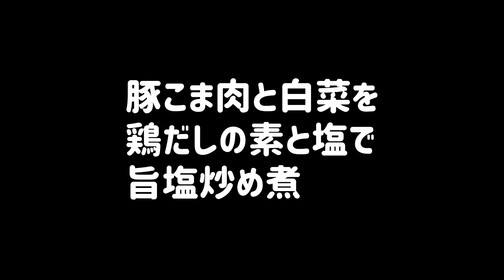【業務スーパー】万能中華だし鶏だしの素で豚こま肉と白菜の旨塩炒め煮です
業務スーパー人気の万能中華だし鶏だしの素で格安豚こま肉と白菜で旨塩炒め煮です
寒い日にはあつあつ中華あんが暖まりますね